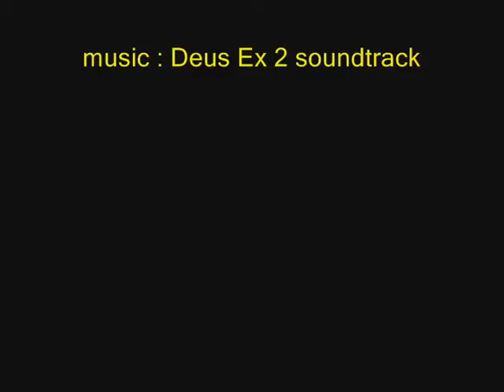U.S.S Destryt fórum videó(new version!!)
felújított verzió